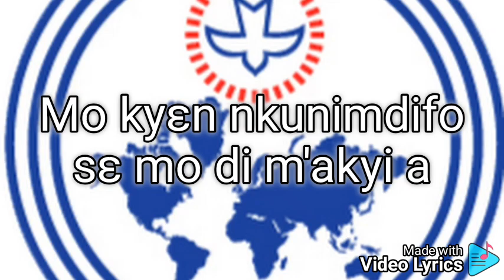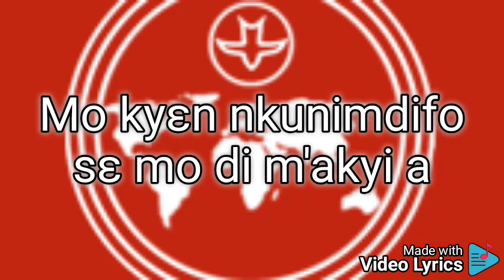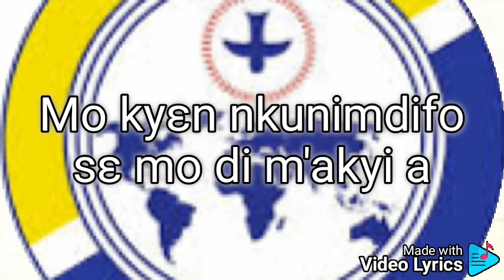The church of Pentecost 2023 theme song. Mokyen Nkunimdifo lyrics video.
A song received by Late Eunice Addison.